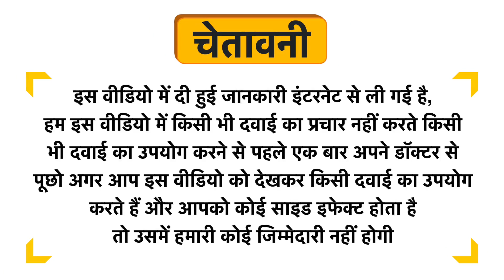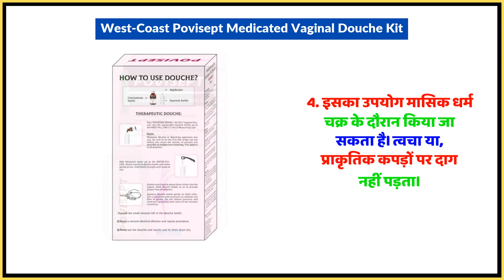West-Coast Povisept Medicated Vaginal Douche Kit Uses in Hindi | Side Effects | Dose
West-Coast Povisept Medicated Vaginal Douche Kit Uses in Hindi | Benefits | Side Effects | Dose